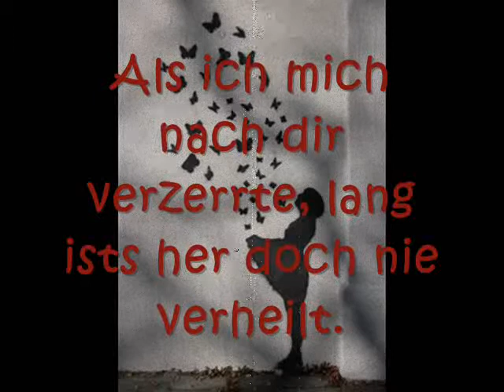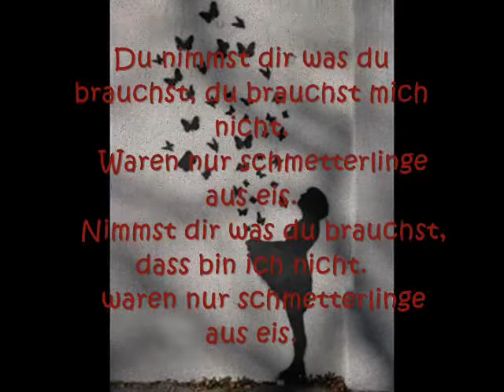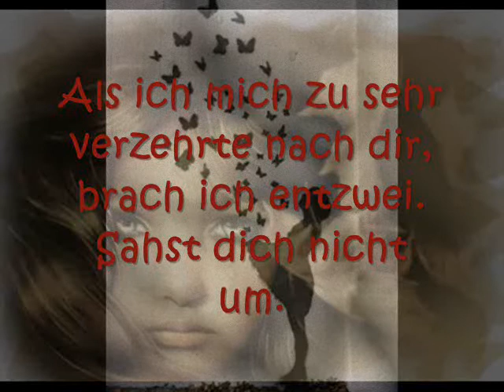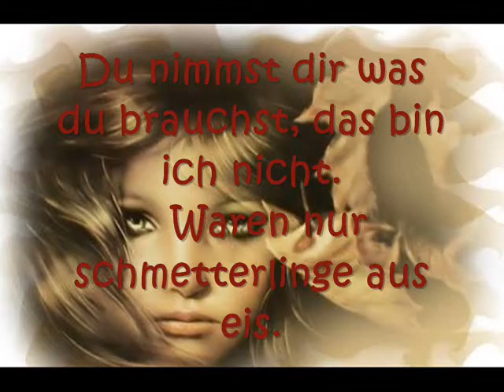Rosenstolz - Schmetterlinge aus Eis (lyrics)